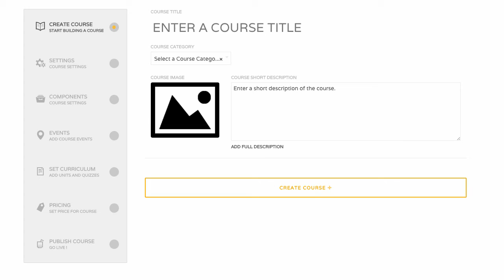Front End Course button disabled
WPLMS Front end course button disabled because course can not be created without a title.